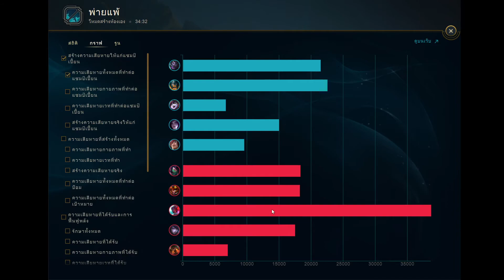[LoL] Scrimage Match Game 2 (Bo3) - FF16 vs Raptor Imperitus || 07/07/2021